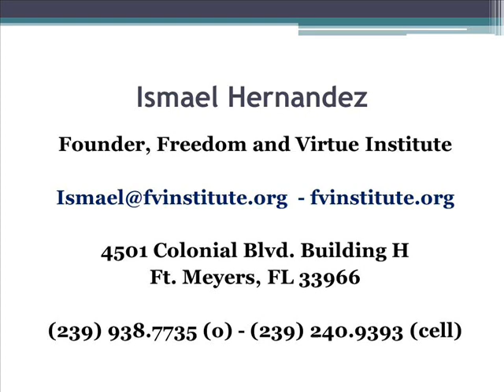Presentation by Ismael Hernandez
This is a presentation of Ismael Hernandez, Founder of Freedom and Virtue Institute, Ft. Meyers, FL. It was recorded as part of Made to Flourish's CG2017 Conference on Friday, October 13, 2017. The event was hosted by Hope for Miami at Big Brothers Big Sisters of Greater Miami.